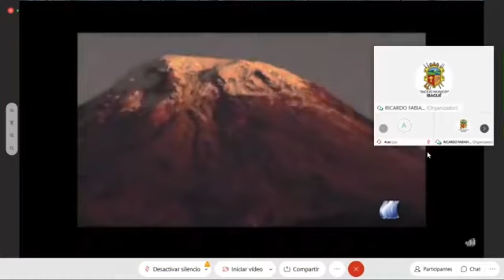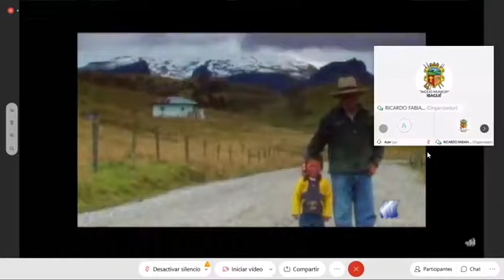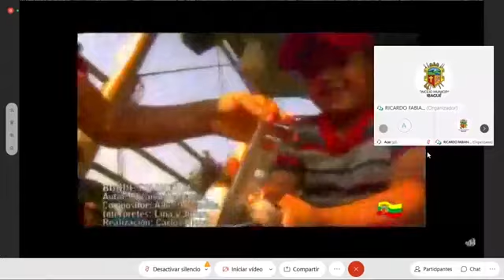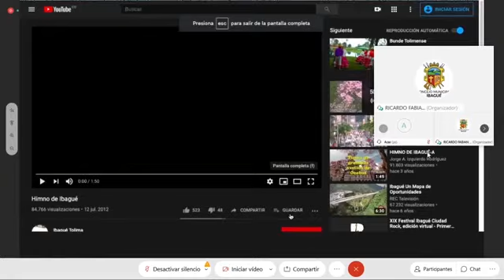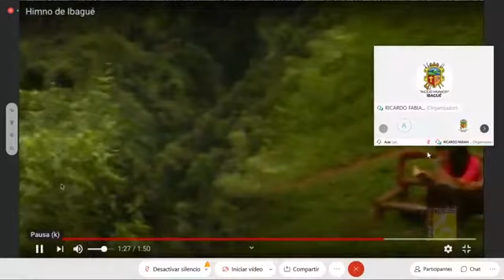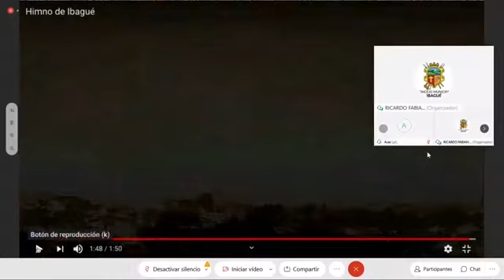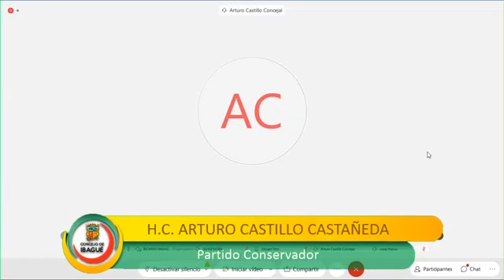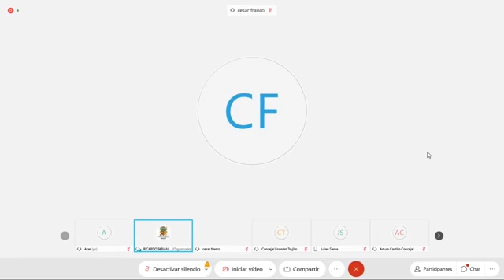💯Lunes, 19 de octubre de 2020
📎 Tercer periodo de sesiones ordinarias.